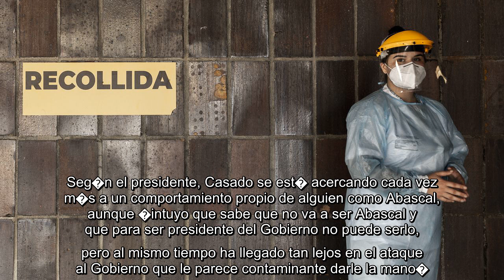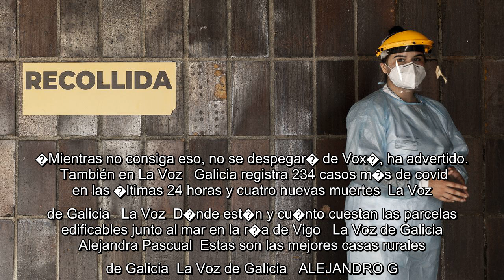✅ El presidente de Castilla-La Mancha pide a UP que aprenda a gestionar la �cruda realidad� por su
✍  El presidente de la Junta de Castilla-La Mancha, Emiliano Garc�a-Page, ha instado a Unidas Podemos a que aprenda a gestionar la �cruda realidad�, destacando que los 34 diputados independentistas no pueden condicionar a todo un pa�s. El mandatario ha cuestionado la oposici�n del partido de Pablo Iglesias a pactar los�los Presupuestos Generales del Estado con Ciudadanos, recordando que los ultim�tum no funcionan y las numerosas veces que han cambiado de opini�n. Para Page, en Europa no se entender�a que Espa�a reciba 140.000 millones de euros de ayudas sin tener aprobadas las cuentas generales. En una entrevista con Europa Press, el presidente ha insistido en la importancia de  el acuerdo para permitir los presupuestos, no necesariamente por apoyarlos.��No s� si tienen que apoyar, pero hay que permitirlo. A la hora de la verdad, no pasa del 5 por ciento de cambio respecto a lo que hay, no hay m�s margen, son habas cont�s�, ha declarado a la agencia.   En este sentido, el titular del Eje ...